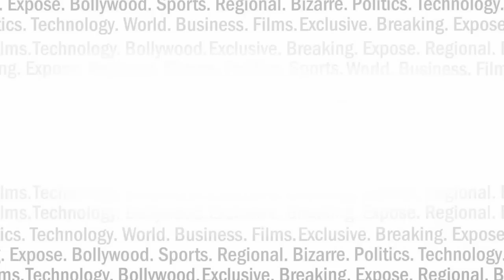कश्मीर पर अपने बयान से क्या साबित करना चाहते हैं फारुख अब्दुल्ला ? INDIA NEWS VIRAL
फारुख अब्दुल्ला ने आखिर कश्मीर मुद्दे पर कौन सा बयान दिया है? आखिर अपने बयान से क्या साबित करना चाहते हैं अब्दुल्ला ? देखें रिपोर्ट